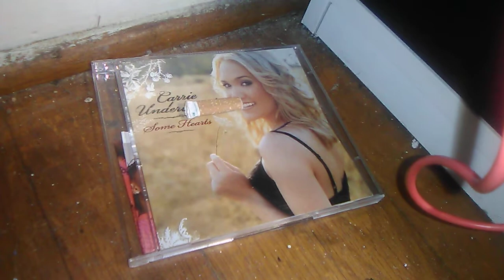Halloween 🎃 (1978) Carrie Underwood is Smoking Cigarettes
On Halloween 1978 Carrie Underwood is Smoking Cigarettes & Kissing Michael Fagg on his Lips. Carrie Underwood is Talking to Michael Fagg. The Amityville Horror 2005 Sex. Carrie Underwood Some Hearts.